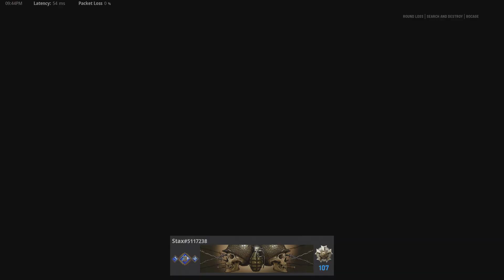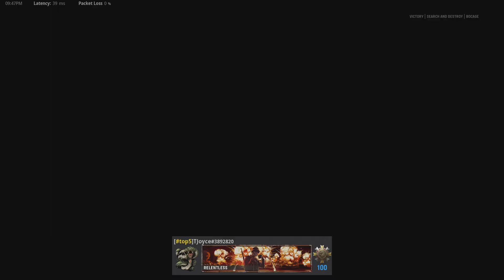4v4 $40 pot Chall map 1